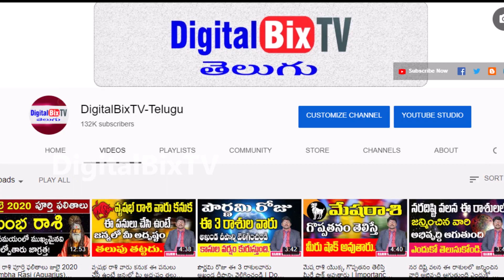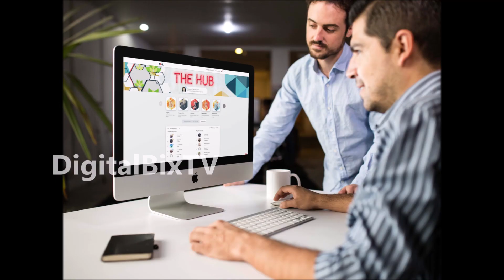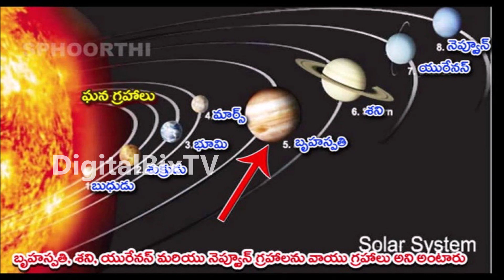కుంభ రాశి వారిలోని మీకు తెలియని హావ భావాలు! | Kumbha Rashi Characteristics in Telugu | Aquarius 2020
కుంభ రాశి వారిలోని మీకు తెలియని హావ భావాలు!, Kumbha Rashi Characteristics in Telugu, Aquarius Characteristics.